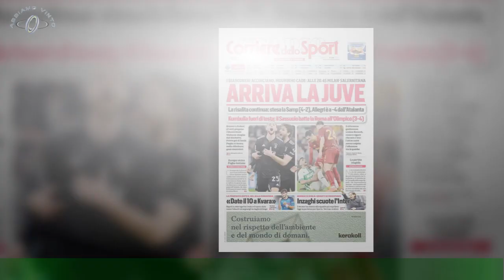Noemi, FOTO hot su Instagram eliminata: c'entra Totti? VIDEO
Noemi Bocchi, fidanzata di Francesco Totti, lo scorso fine settimana era in vacanza con lui a Dubai.Totti era impegnato in un torneo di padel , la compagna era al suo fianco tra mare,sport e shopping. Durante un momento di relax in camera Noemi ha pubblicato una sua foto i bikini ma l'ha eliminata pochi secondi dopo .